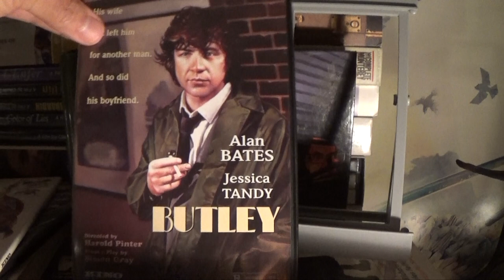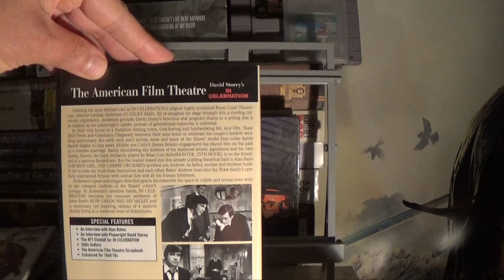Butley (1974) and In Celebration Two Films Starring Alan Bates, Harold Pinter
Butley and In Celebration Two Films Starring Alan Bates,  Harold Pinter directed Butley